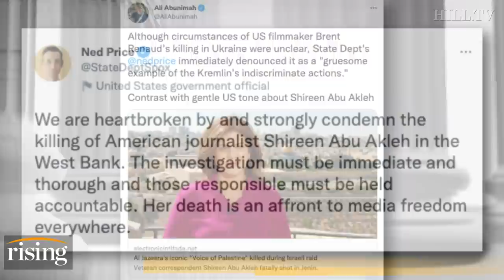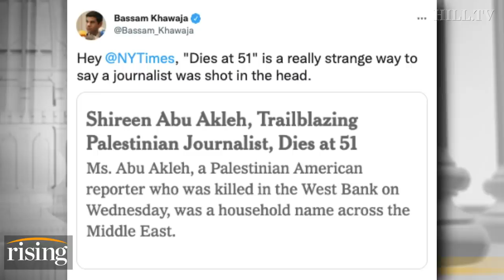Kaite Halper: Journalist Shireen Abu Akleh Killed By Israeli Forces, MSM & Gov WHITEWASHES Shooting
Katie Halper argues that Western media's coverage of the murder of Palestinian journalist Shireen Abu Akleh is reflective of Israel's ability to act with impunity.